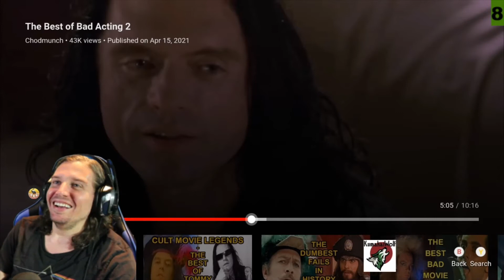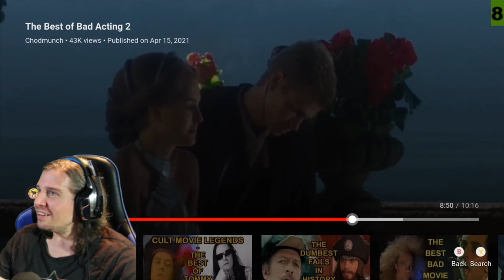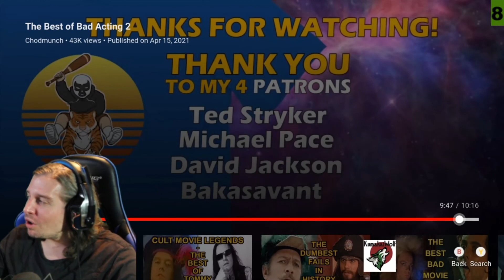The Best of Bad Acting 2 Reactions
Now Twitch Streaming Every Night!